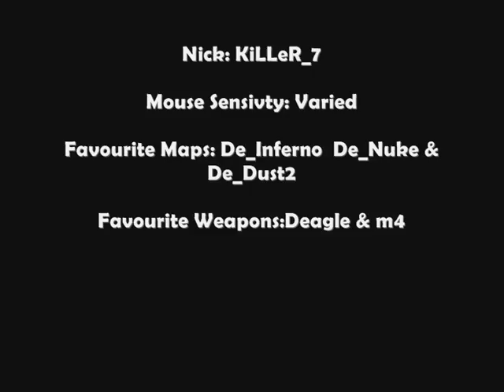Cs1.6 KilLLeR_7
Im a good